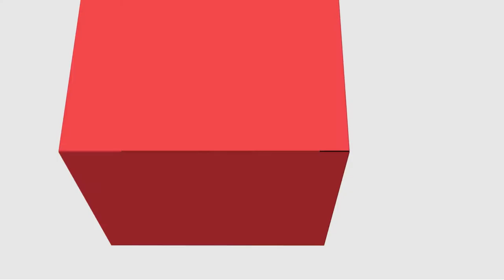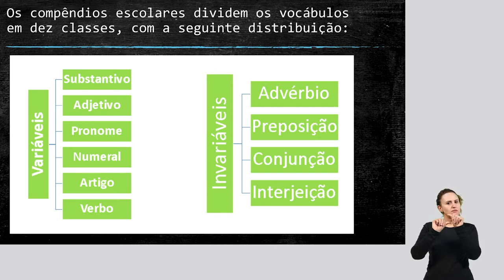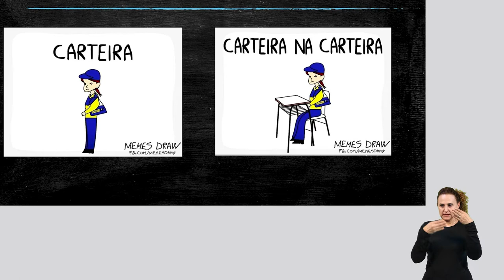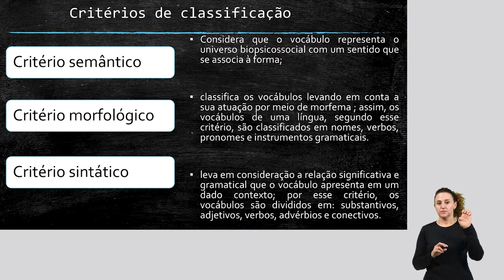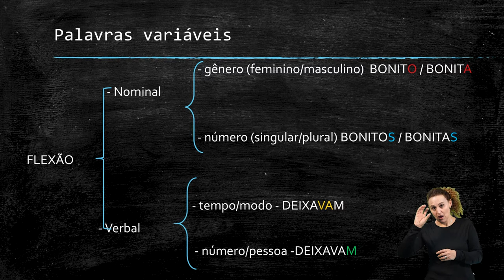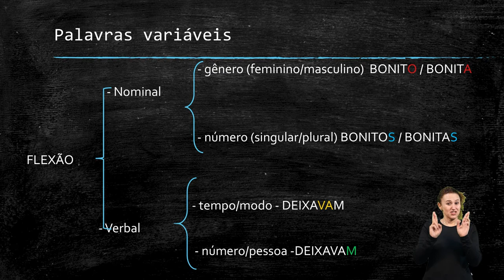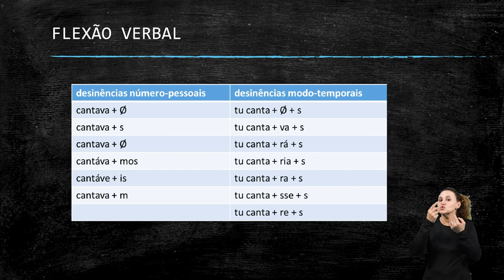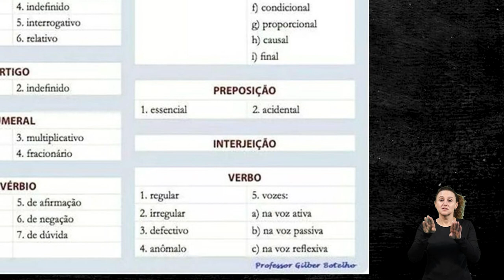[LET] Língua Portuguesa II - Morfologia - LIBRAS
Morfologia na disciplina de Língua Portuguesa II com a professora Sandra Mara da Silva Marques Mendes para o curso de Letras - Ead na Universidade Estadual do Centro Oeste.  LIBRAS